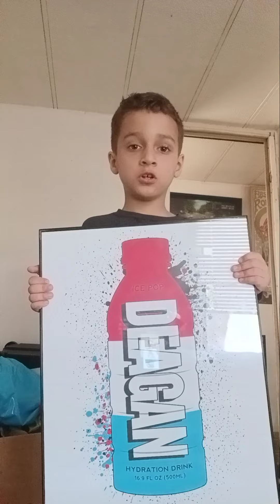124 subscribers Touville @Bob847-mUg the